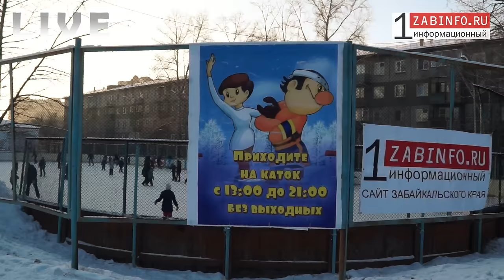Zabinfo.RU: Праздник на льду для детей